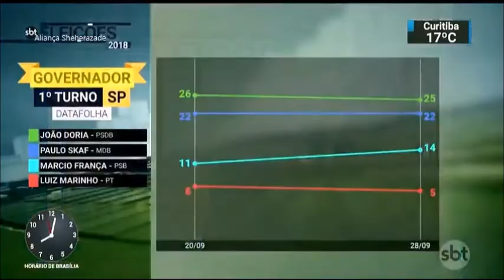SBT Brasil - 28 de Setembro de 2018 - Melhores Momentos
Confira os melhores momentos do SBT Brasil do dia 28 de Setembro de 2018, com Carlos Nascimento e Rachel Sheherazade.